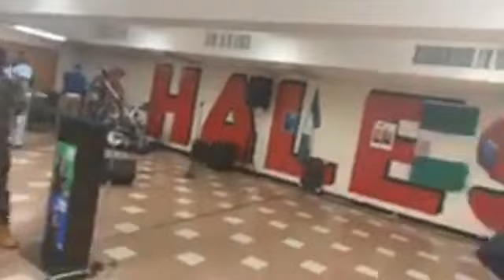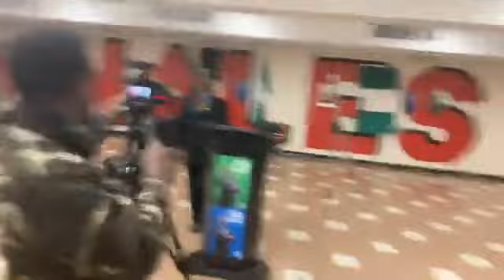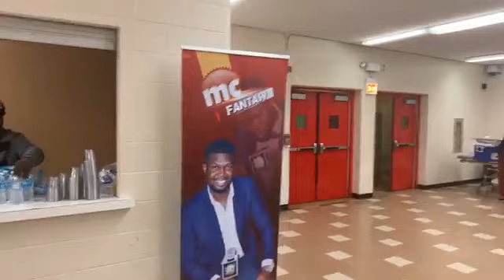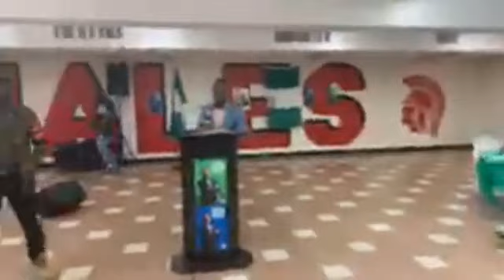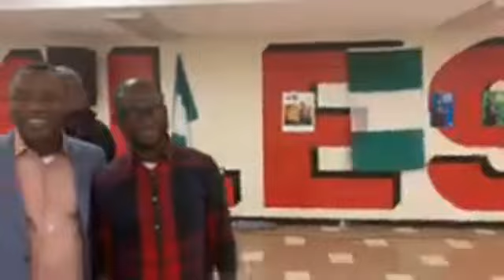Live: Omoyele Sowore (AAC) Chicago Fundraiser..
Video Credits: Omoyele Sowore FB SOWORE2019 Takeitback TV

AAC Party bank account : Zenith Bank: 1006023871

Sowore has come to disrupt the political space in Nigeria.Hurrican SOWORE is turning the table and ready to take Nigeria back for the old cabal that have destroyed the greta country of Nigeria.

It’s getting clear that help is on the way for the Nigerian people...

Since independence Nigeria has been unlucky with good governance.Corruption is a consistent phenomenon in Nigeria as a whole, virtually every sector of the Nigerian system is corrupt. The global perception of Nigeria as the ‘black hole of corruption’ should be seen in its proper historical context, where corruption is the vestige of a colonial legacy.

The rise of public administration and the discovery of oil and natural gas are two major events believed to have led to the sustained increase in the incidence of corrupt practices in the country.Moreover, within the international trade which is dominated by the North, corruption is the norm in Nigeria.

Corruption being a norm in  Nigerian ethos, its tentacles permeate from the highest echelons of government to the lowest level of the Civil Service, both national and local.
Moreover, within the international trade which is dominated by the North, corruption is the norm in Nigeria.

Efforts have been made by government to minimize corruption through the enactment of laws and the enforcement of integrity systems but with little success.[3] In 2012, Nigeria was estimated to have lost over $400 billion to corruption since independence.[4]

Greed, ostentatious lifestyle, customs, and people's attitudes are believed to have led to corruption. Another root cause is tribalism.[5]Friends and kinsmen seeking favor from officials can impose strains on the ethical disposition of the official as these kinsmen see government officials as holding avenues for their personal survival and gain.

Ranking tags:

Nigerian news

NaijaCelebs

HotNaija

 NigerianCelebrities

 NigerianCelebs

 NigerianGossip

 NigerianEntertainment

 Nigeriahotnews

quadbuzz